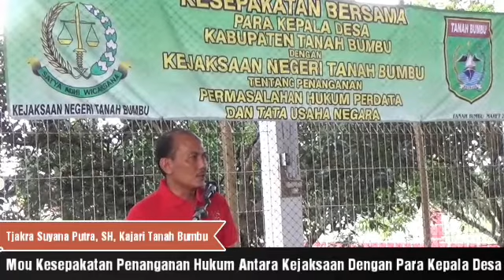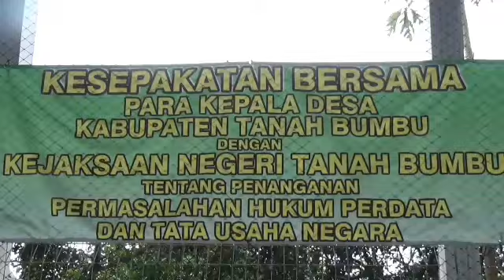Pertama se Indonesia, Mou Kesepakatan Penanganan Hukum Antara Kajari Tanbu Dgn Ratusan Kepala Desa